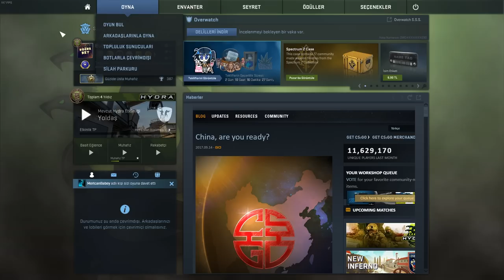MERTCAN'A 10 AVANS VEREREK VS ATTIK !! KAZAN ARTIK(CS:GO)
Merhaba arkadaşlar yorumlarla VS'nin yeni bölümü sizlerle daha fazla v.s videosu istiyorsanız beğenmeyi unutmayın.